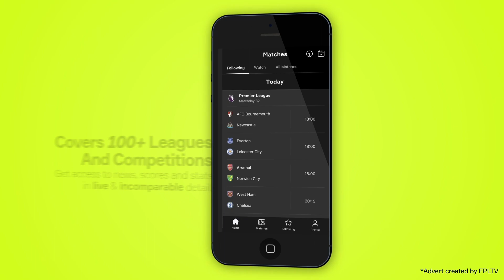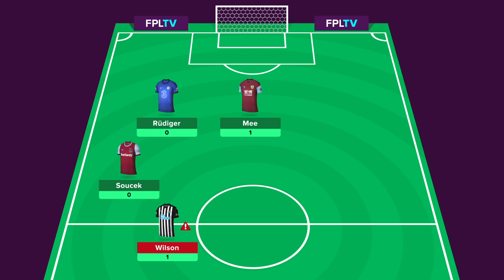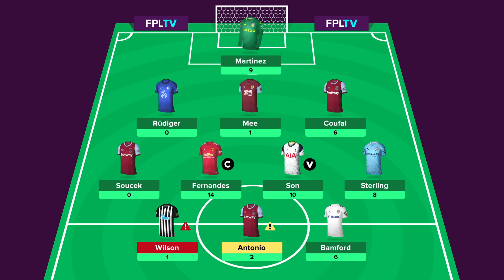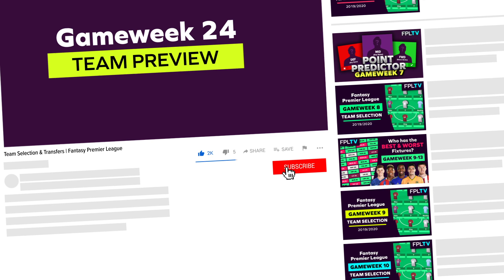FPL Team Selection | GAMEWEEK 24 | Fantasy Premier League | 20/21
In this episode, we first look back on how my team performed in FPL Gameweek 23. We then look toward Fantasy Premier League GW24, and check out my transfer activity and team selection for the upcoming gameweek.